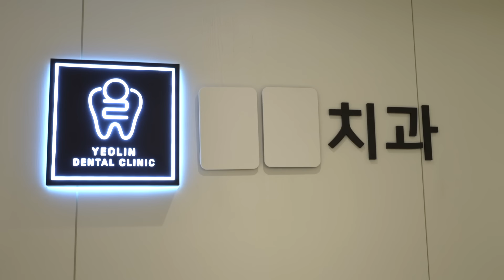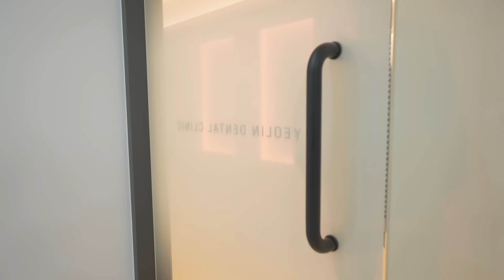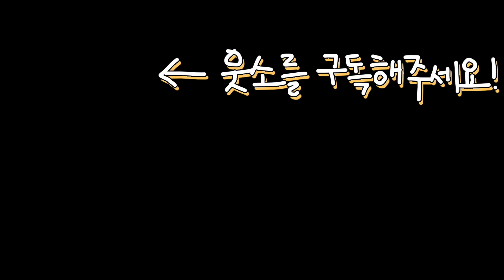치과갈 때 꼭 있는 어른이들 유형 ㅋㅋㅋ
여러분들은 6개월에 한 번씩은 꼭 가고 있죠?

장소 제공해주신 방학동 열린치과 감사합니다!
개원 축하드려요~!!